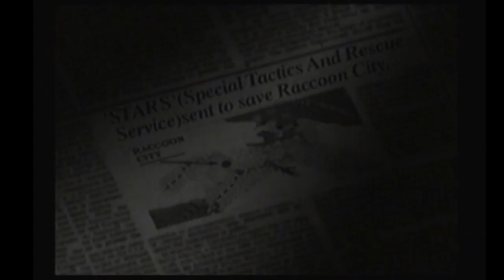[PS1] RESIDENT EVIL [EP01]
Bonsoer !! Aujourd'hui je m'attaque à un jeu culte, un jeu qui fait badey sisi la famille. Resident Evil premier du nom sur Playstation. On attaque par le début de l'aventure et j'espère en sortir indemne.